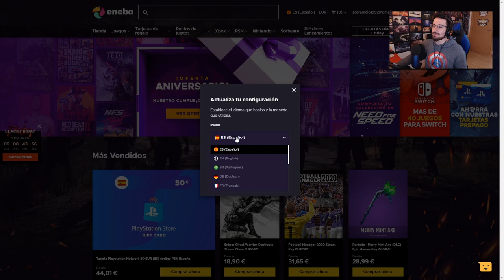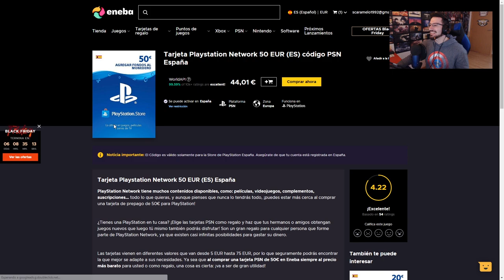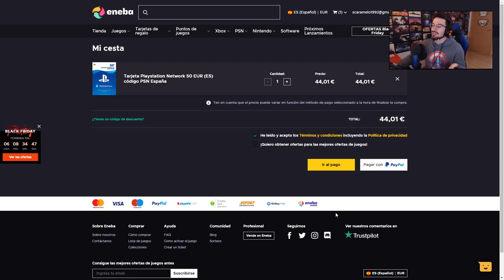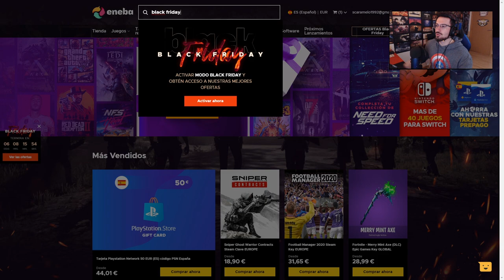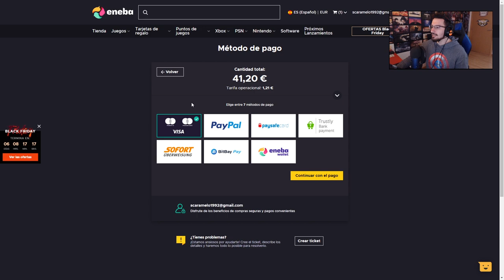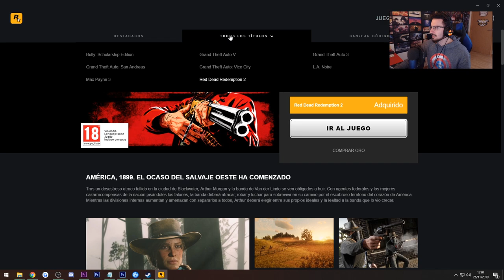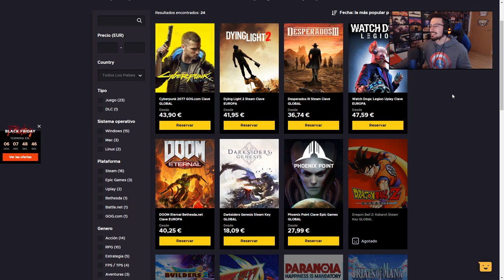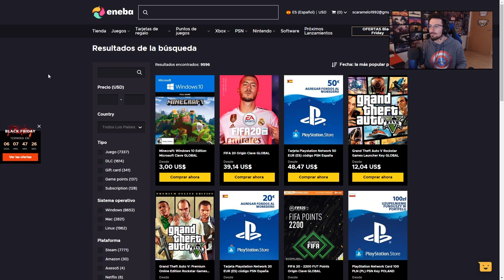Tarjetas y Juegos de PlayStation Más Baratos en Eneba.com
Eneba.com es un marketplace en el que vas a poder comprar tarjetas de PlayStation para cuentas de España, Estados Unidos y otros países a precios realmente baratos y de forma muy segura.

Con estas tarjetas de PSN o Gift Cards vas a poder recargar saldo en la Ps Store y adquirir juegos para PS4 y PS5 sin ningún tipo de problemas, también podrás aprovecharlas ofertas.

Para comprar en Eneba puedes hacerlo a través de tarjeta de credito o débito, Paypal o tambien tenemos métodos de pago locales para Chile (Redcompra), Argentina (Pagofacil y Rapipago), Colombia (Efecty y Baloto), México (Oxxo), Uruguay (Redpagos), Perú y Costa Rica... permitiendo también pagar en moneda local y en algunos países en dólares.

Tanto en España como en países como Ecuador, Panamá, Argentina, El Salvador, Honduras, Venezuela... es habitual comprar tarjetas regalo de Estados Unidos (USA) para acceder a la store americana.

En Eneba venden de forma online ellos mismos y distribuidores profesionales con lo cual el proceso de compra es fácil y seguro, así lo manifiestan las opiniones de la gente, con una valoración de 4.3 en Trustpilot.

Además, es una web online que vende códigos digitales las 24 horas del día, los 365 días del año.

▬▬▬▬▬▬▬▬▬ INFORMACIÓN SETUP ▬▬▬▬▬▬▬▬▬
● CPU: Intel Core i9-9900K 3.6Ghz
● MB: Asus Prime Z390-A
● Rstón: SteelSeries Rival 300
● Cᴀsᴄᴏs: Sades A6
● Micrófono: Blue Yeti
● Fuente Alimentación: 800W Mars Gaming
● Teclado: Newskill seiryu